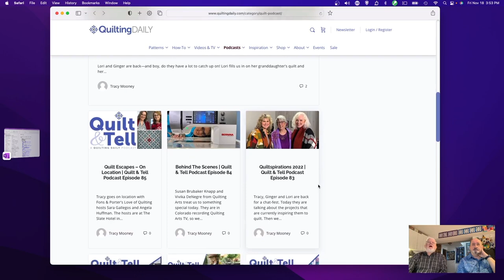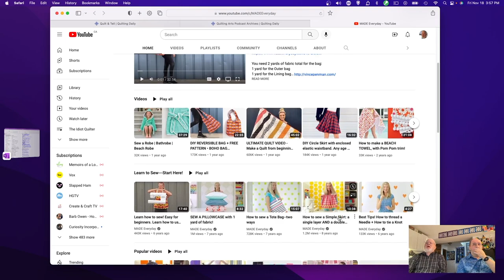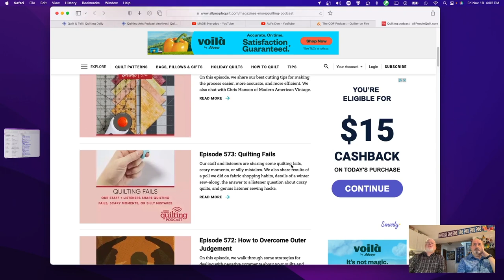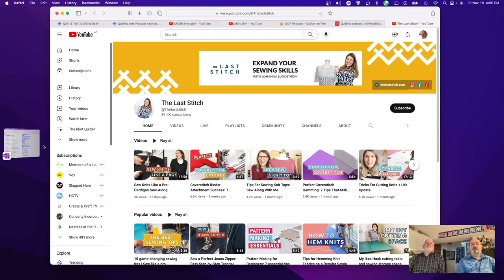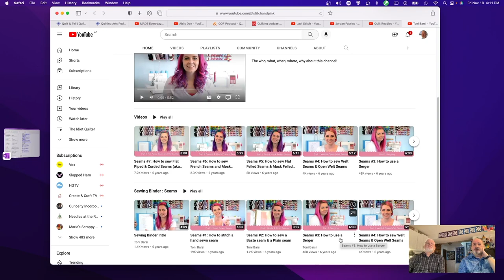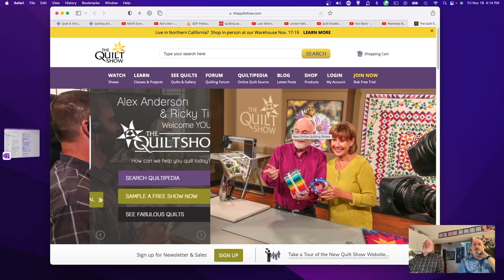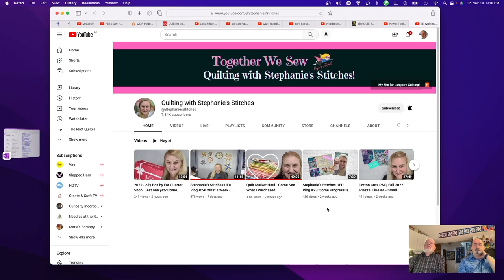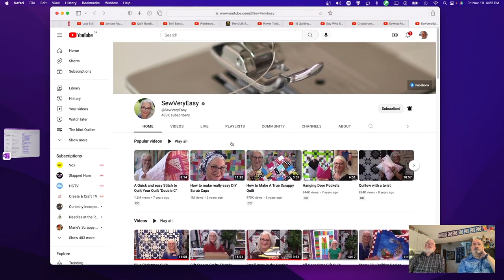Sew Chatty Episode 82- "What We Watch and Listen To" - November 18, 2022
Show Us!
Show us your favourite tool or creation! Send us a picture of you holding your favourite creation or tool (send via email) and with it state your name, your location (in general), and explain very briefly why this is your favourite creation or tool. These will be featured over the next few episodes.

Sew/Craft with Me-The Idiot Quilter
Time: This is a recurring meeting Meet anytime

The idiot Quilter Presents: An Interview with Terry Rowland of T Row Studios November 15, 2022

The Quilt Store
thequiltstore.ca

Garment Fabric

online only
Calgary

online only
Iroquois, ON
Between Brockville and Cornwall on the St Lawrence

In leamington Ontario  south east of Windsor
Plans for a future warehouse in Chatham Ontario

Montreal
Online store of fabricville/fabricland

206 Spadina Ave, Toronto, ON, Canada, M5T 2C2

Monfil
monfil.ca

sell in Canadian dollars but ship from US
very fast shipping.